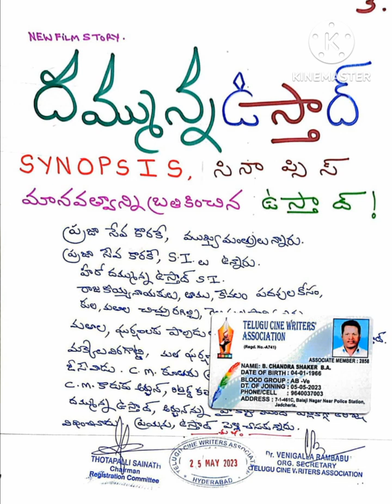🔥 సర్టిఫికెట్లు డబ్బులు ఇస్తే రావచ్చు ❓️తెలివి రాదు❓️💥🔥Bchandrashaker 💥🔥💥 9640037003💥🔥